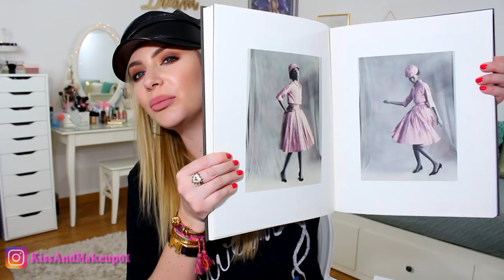HAUL PAZZO SUPER LUSSO + ULTIMI ARRIVI!!!!!